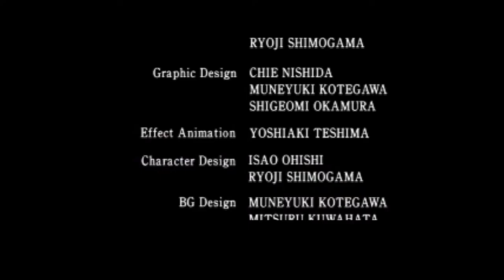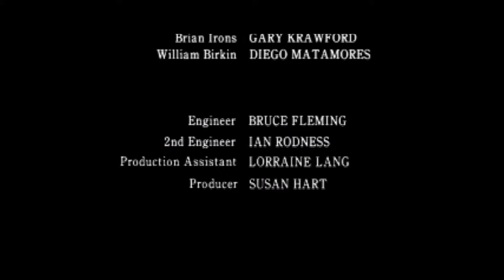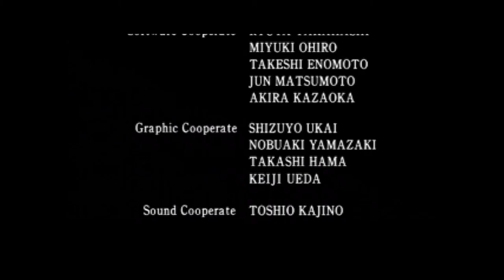Resident Evil 2 Speed Run (Part 6)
Relearning the game to speed run.